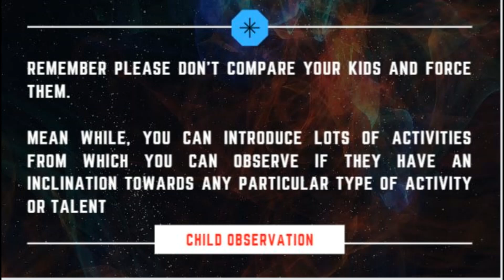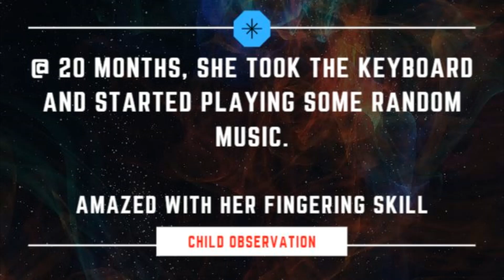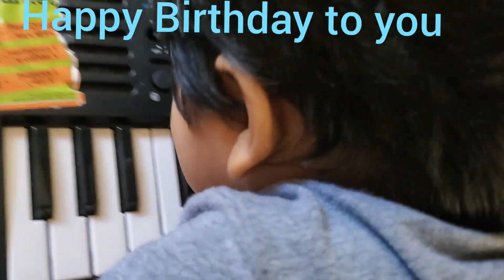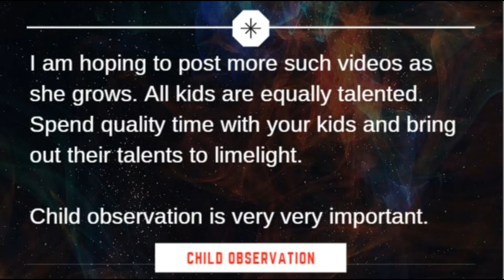Parenting Tips in tamil | How to find your Kid's talent || Importance of Child observation | Ep - 1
When most of us think about our talents, we often gravitate toward what we think of as our own natural abilities. Some of us are naturally more athletic, better in math, art, or maybe we’re more musically inclined than others. What we don’t often think about is the fact that talent is built, not born.

Likewise, when it comes to our own children, we tend to seek out their natural abilities, and encourage them to embrace those skills, whether they want to or not. This can backfire, and even discourage our little ones before they can find their true passion.

If you’re trying to learn how to discover your child’s talent, the secret lies in allowing kids to discover their interests and finding those activities that excite them like no other. From there, kids learn the determination and perseverance needed to become precisely what they want to be.